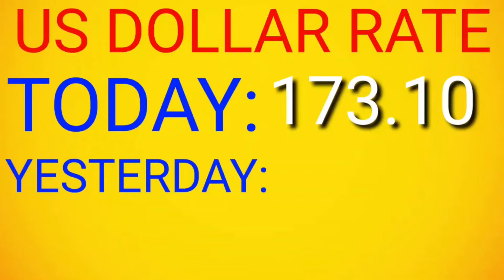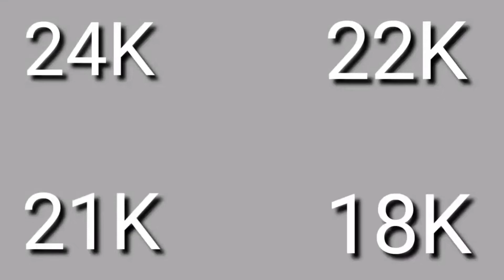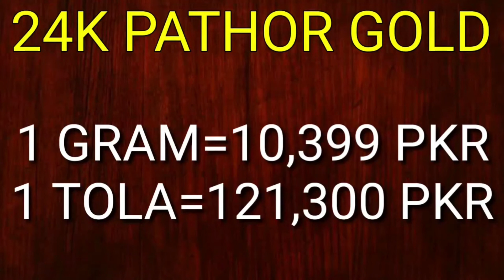Today Gold Rates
AssalamOAlaikum